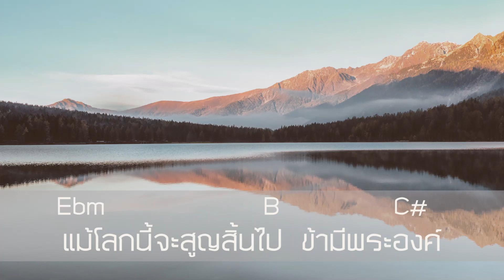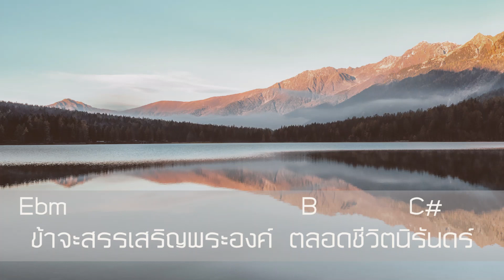พระเยซูเป็นที่รักของข้า | Jesus, Lover Of My Soul | Cover | Embrace Worship Thai | By Mhoo-Pichayah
Cover by : EWT - Pichayah (Mhoo)

คอร์ด
เพลง : พระเยซูเป็นที่รักของข้า | Jesus, Lover Of My Soul

Intro :  G    D    Em    C    D

G              D                         Em                    C             D
พระเยซู  เป็นที่รักของข้า     พระเยซู    ข้าจะไม่ละพระองค์
พระองค์นำข้า  จากโคลนตมผงคลี     วางชีวิตข้าไว้บนศิลา  ข้าจึงได้รู้ว่า
***  รักพระองค์   มีพระองค์     แม้โลกนี้จะสูญสิ้นไป  ข้ามีพระองค์
     พระผู้ช่วย    และทรงเป็นเพื่อน   ข้าจะสรรเสริญพระองค์    ตลอดชีวิตนิรันดร์